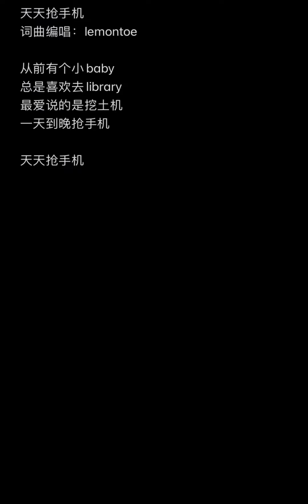2024年1月20日